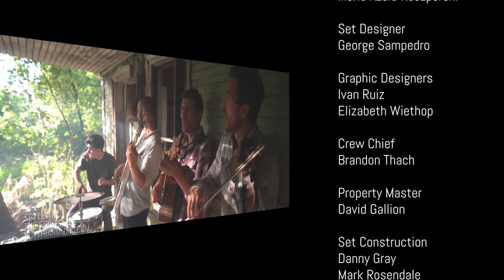Life on the Rock - 2021-07-04 - Danylo Fedoryka